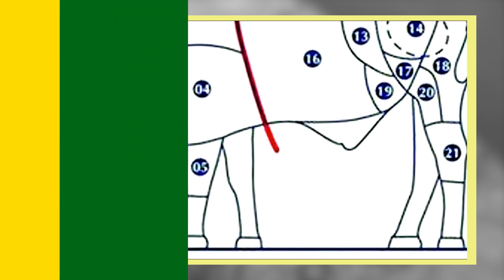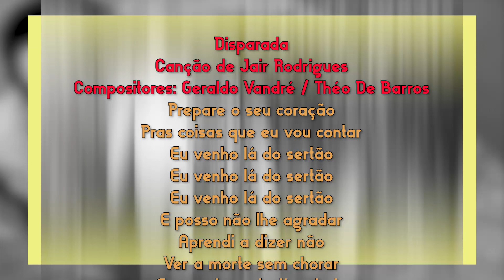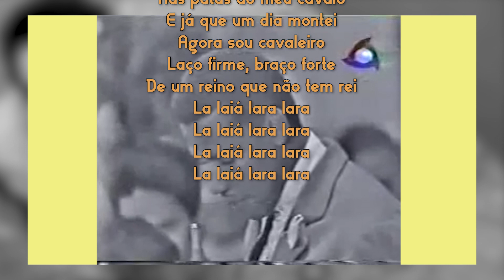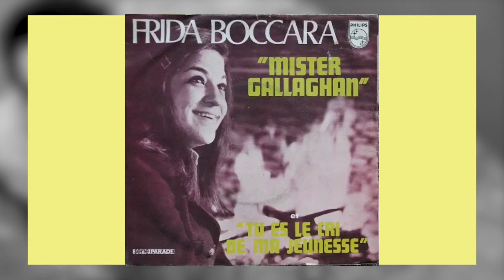Disparada é melhor que A Banda? Chico Buarque diz que SIM!